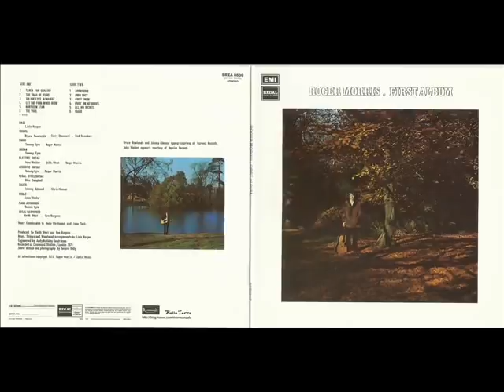ROGER MORRIS - First Album (1972) 🇬🇧 folk rock/country/soft rock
1. Taken For Granted - 00:00
2. The Vigil - 03:55
3. Golightly's Almanac - 08:09
4. Showdown - 11:20
5. All My Riches - 14:30
6. The Trail Of Tears - 17:45
7. Northern Star - 20:54
8. Livin' On Memories - 24:08
9. Poor Lucy - 26:49
10.First Snow - 31:45
11.Let The Four Winds Blow - 34:26
12.Idaho - 38:19
Bonus
13.Mississippi Story - 43:00
14.Down The Meadow - 47:11
15.The Number I Need - 50:39
16.Copenhagen Moon - 53:52

I am not own the rights to this album, I use it only for promitional-cultural use , if the video was a copyright problem I will immediately detelete it .